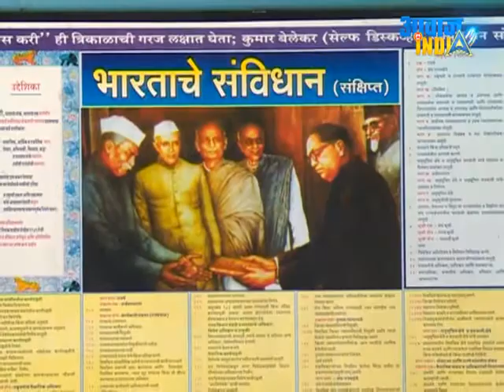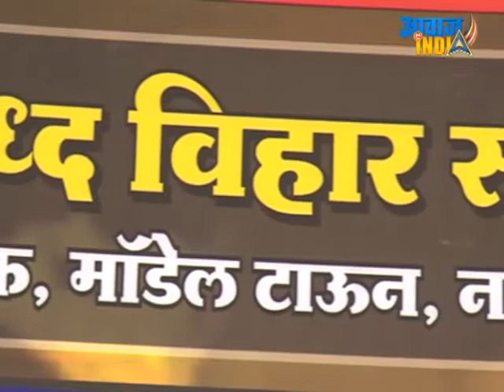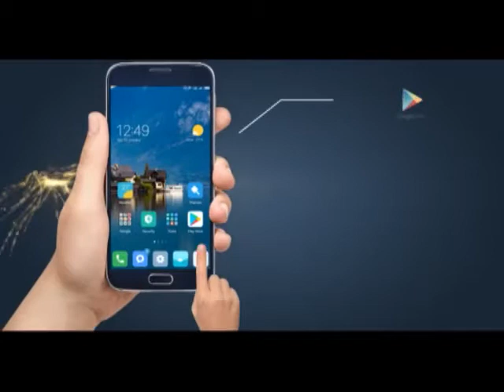Apna Vihar Apni Awaaz, EP#191 Sariputra Buddha Vihar, Nagpur